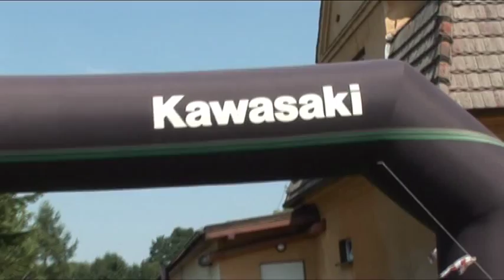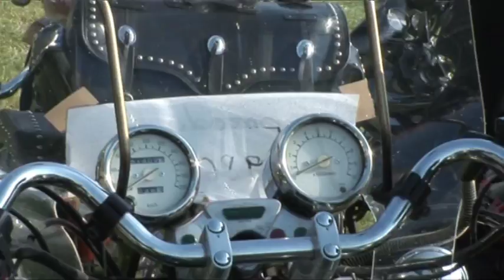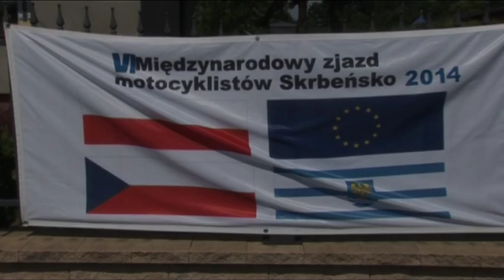VI Międzynarodowy zlot motocyklistów Skrbeńsko 2014